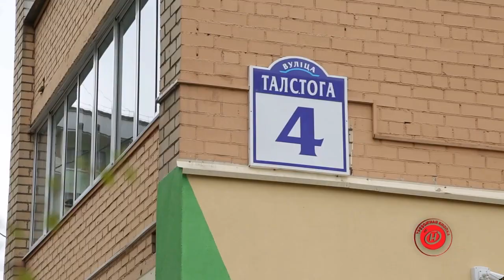РЕАЛЬНЫЕ ПАЦАНЫ. "Мальчишник" минских спасателей